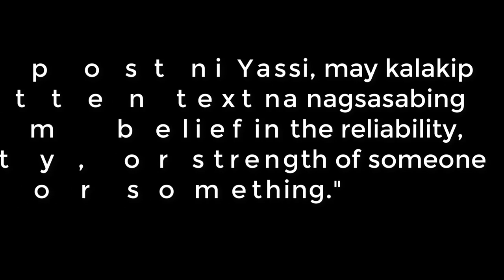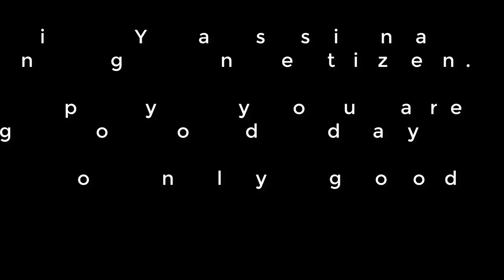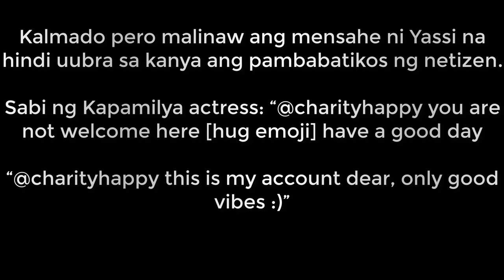Yassi Pressman replies to netizen accusing her of getting in between Coco Martin, Julia Montes